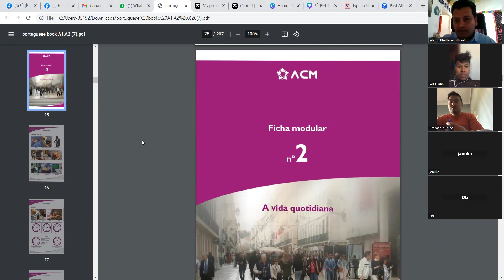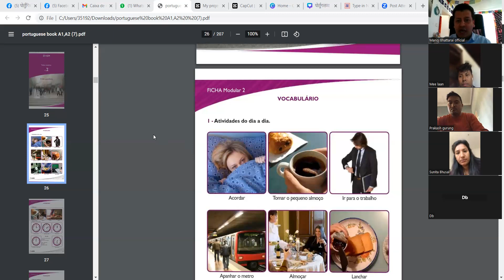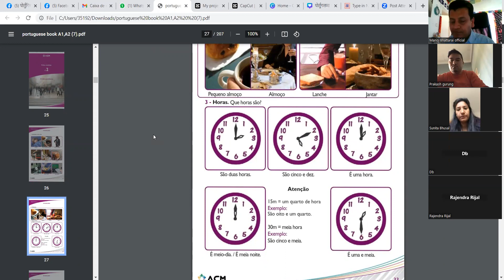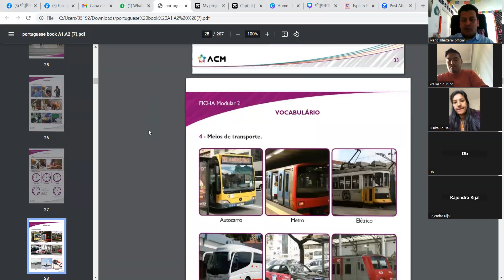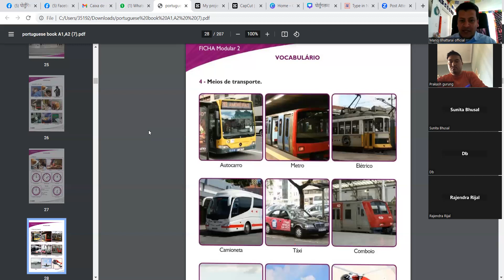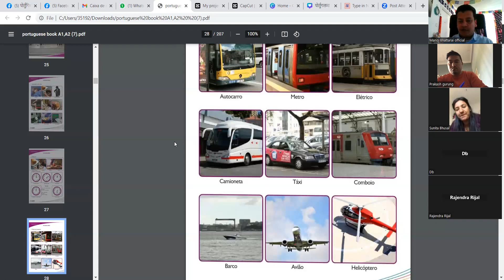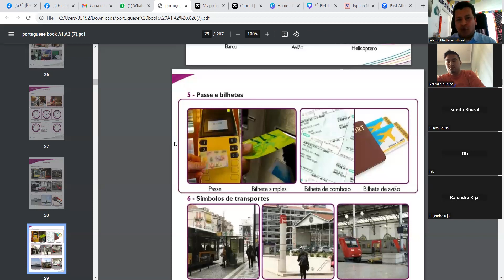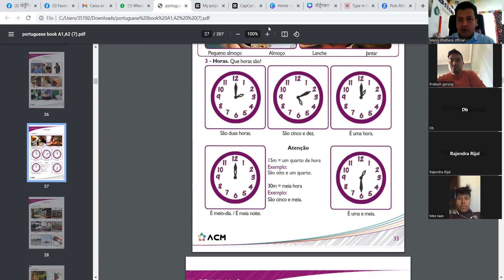पाेर्तुगिस भाषा|जिवनशैली|रहनसहन|हरेक दिन ३० मिनेट|Portuguese|Nepali|Conversation